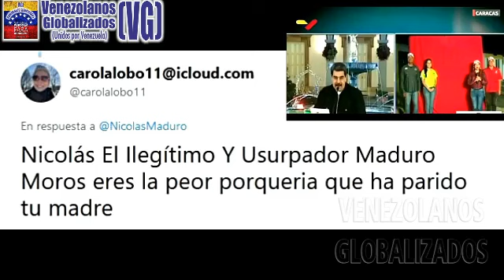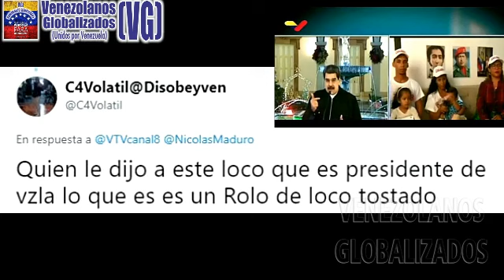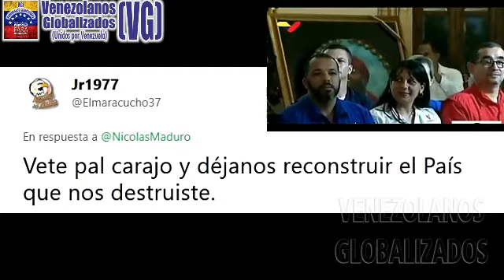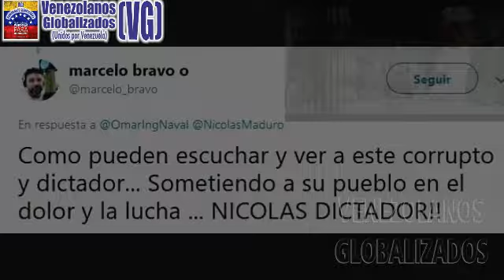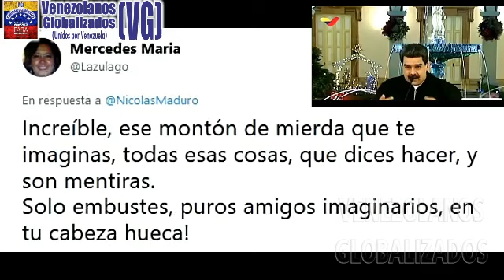(26/11/19) – MADURO SE M0LESTA CON SUS “ENCHUFAÐ0S” QUE SE “ĘXCUSAN” POR EL BL0QUE0